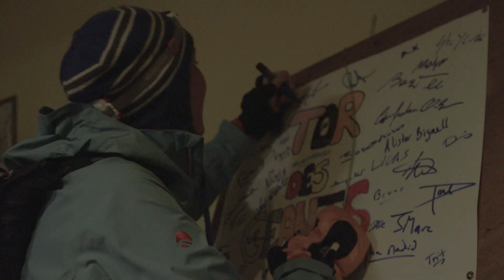FerrinoWomenTeam @Tor Des Géants 2019 - The Girls in the darkness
EFFORT, REST AND RUNNING UNDER THE MOONLIGHT.
2 days of @Tor des Geants, 2 nights... All the emotions of the FerrinoWomenTeam told under the stars🌌🌌🌌